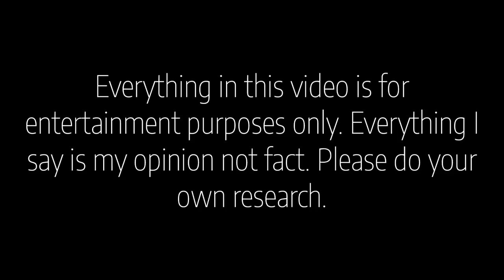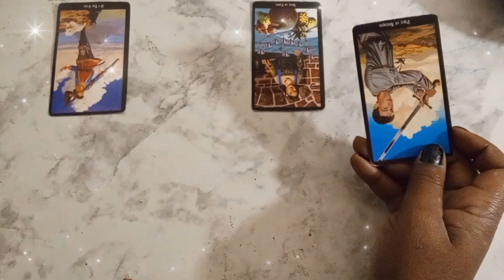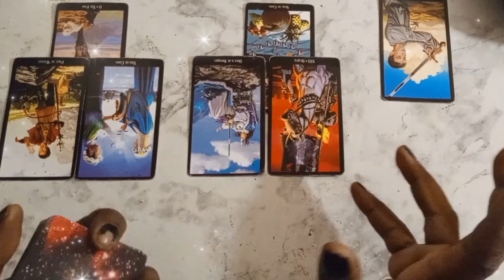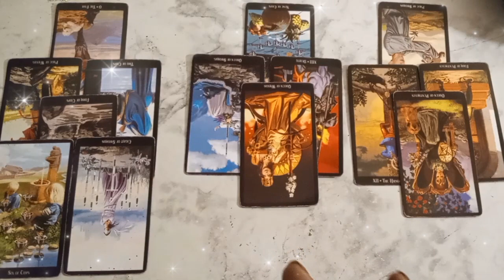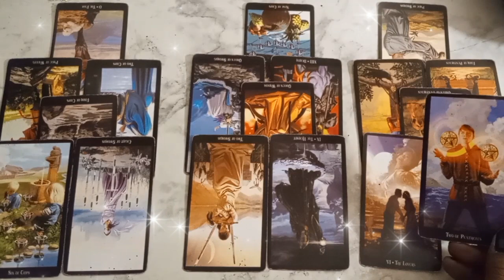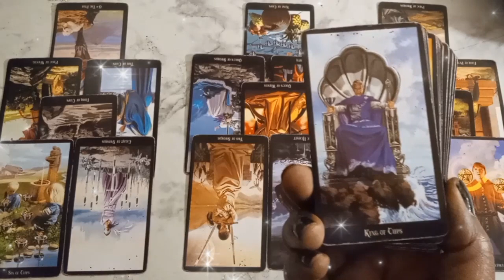Ingrid Lane. Space.🔮